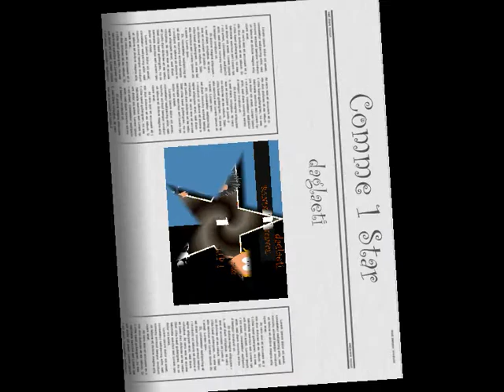Daglaeti_Studio - Teaser "Comme 1 Star"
Extrait de "Comme 1 Star"
Groupe : Daglaeti
Style : Pop
Copyright : Daglaeti 2009